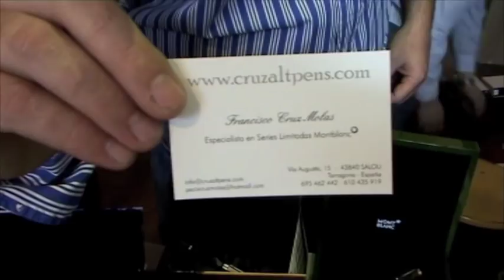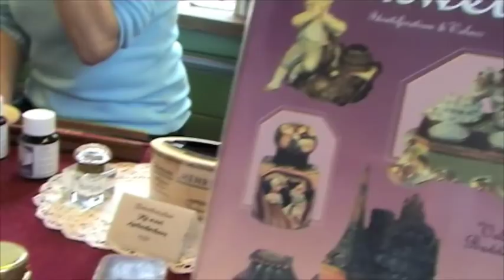Pen Port 2009 Francisco Cruz Molas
2009 Hamburg